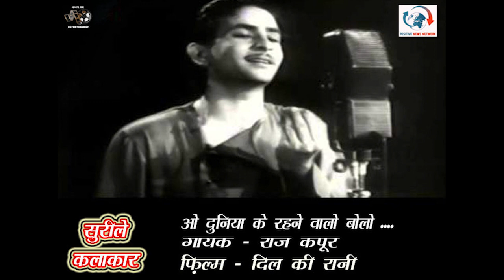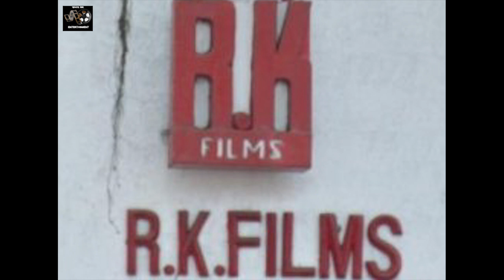Sureele Kalakar : Music Director banna chahte the Raj Kapoor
सुरीले कलाकार : संगीतकार बनना चाहते थे राज कपूर
Voice - Ashok Hamrahi